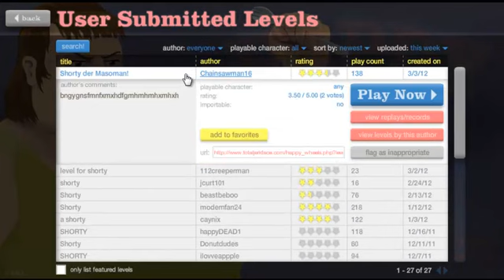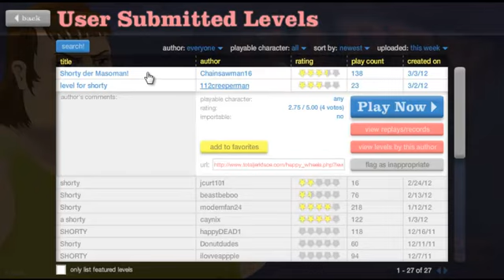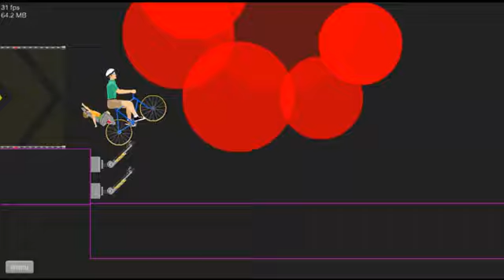Happy Wheels w/ Shorty -8- ARROW RUSH [C16]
Wer auch Lust und Laune hat dieses Spiel zu spielen schaut hier rein:

Ich hoffe euch gefällt dieses Projekt. Es wird so lange gehen wie ihr Leute gefallen daran habt! Habt ihr also kein Interesse mehr, dann wars das. Kann also auch gleich nach diesem Part sein!